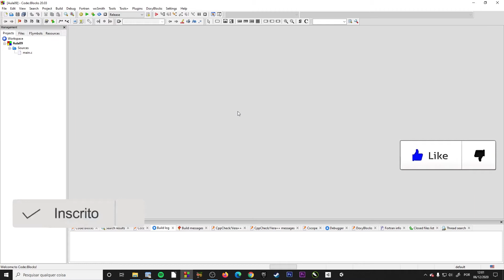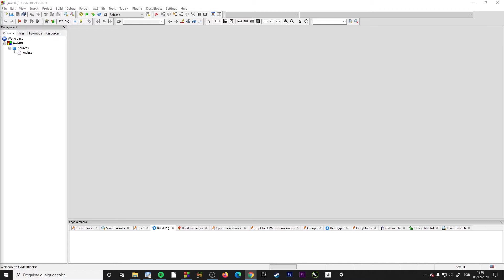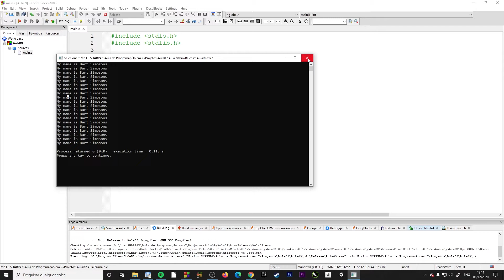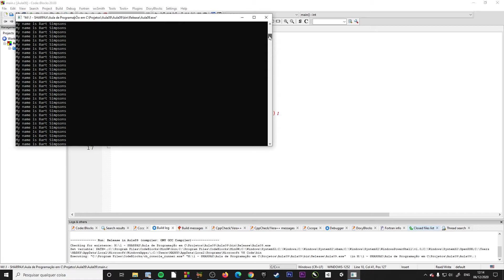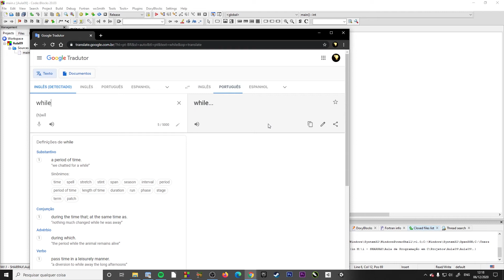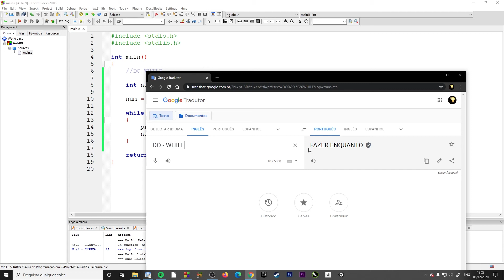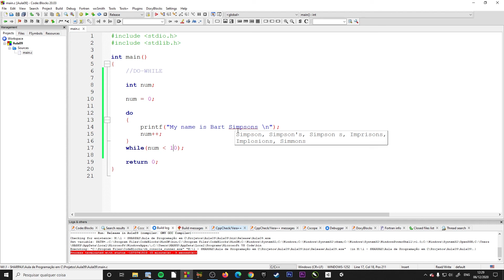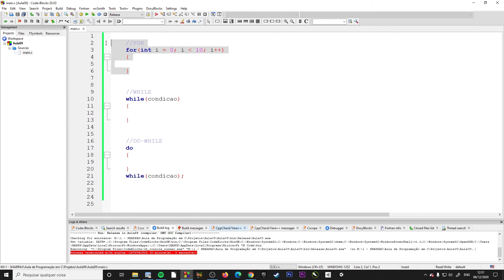Estrutura de Repetição LOOPS / LAÇOS [ Curso C ] - Aula 09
Hoje vamos falar sobre estrutura de repetição, FOR, WHILE...

º @marksviniciusmoraes
º @romulommorais